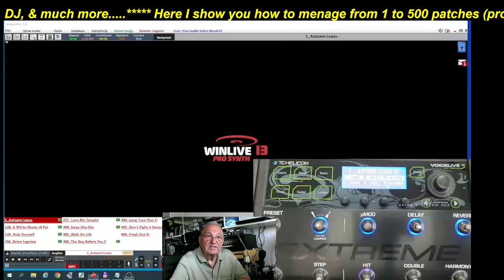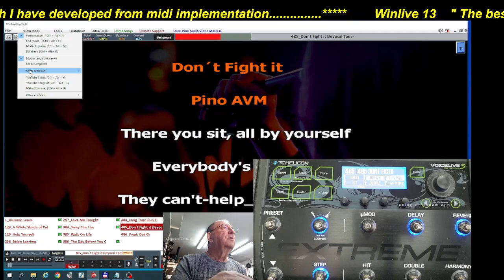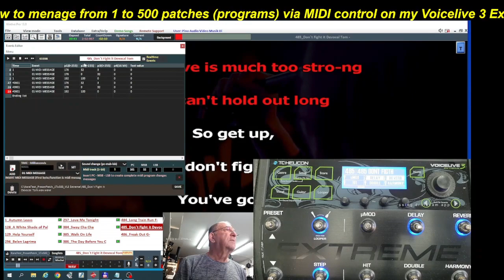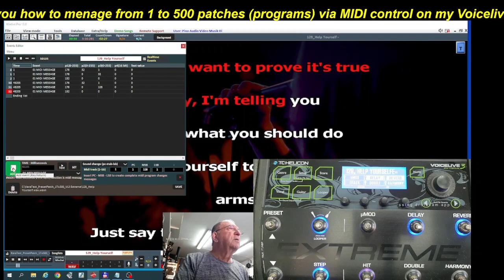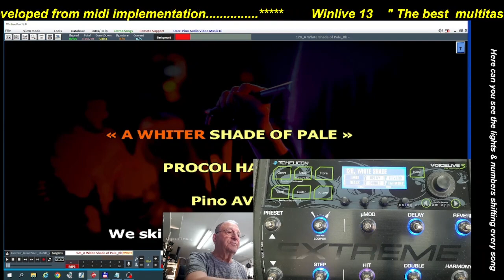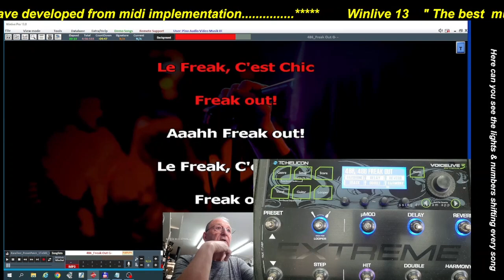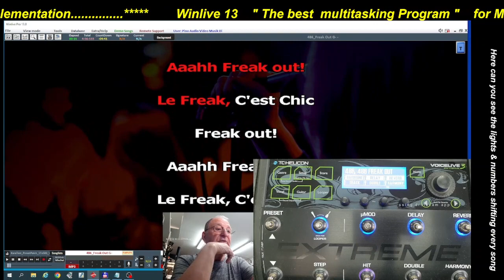Winlive 13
Winlive 13 The best multitasking program for Musicians, DJ & much more.
I have found what I have been missing for a long time: namely a program to control my Voicelive Extreme while I perform Live my repertoire in midi and wave files at the same time, this version also includes Ai Audio processor! Winlive 13! Truly factotum!